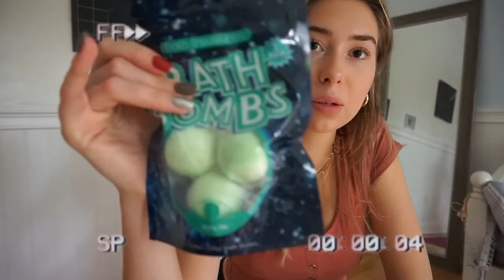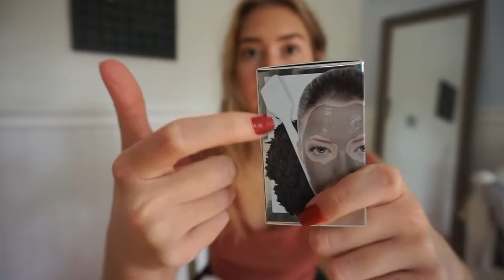my 1K subscribers giveaway! (Target, Forever 21 & more)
wanted to do a giveaway for 1,000 subscribers because I love you guys and your support means the world to me:)
TO ENTER:
follow me on my social media accounts (youtube, instagram, twitter) and be active (like and comment frequently so I know who you are) and send me a message that you want to win!